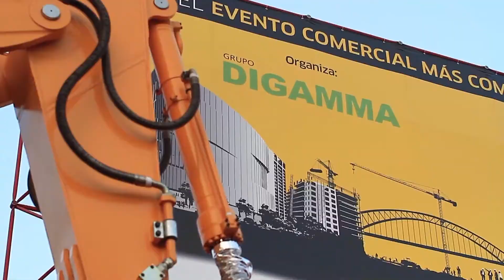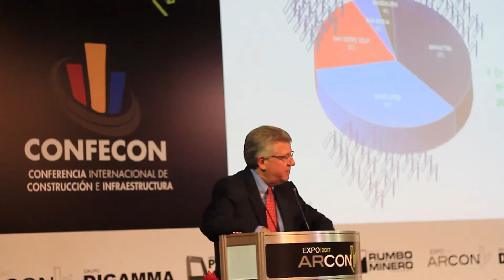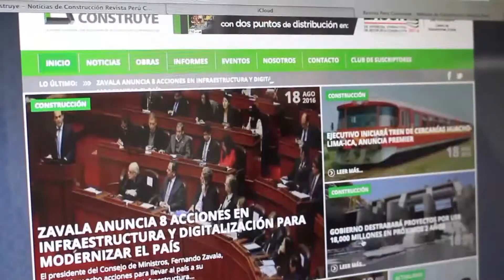Análisis del Sector Vivienda y Construcción